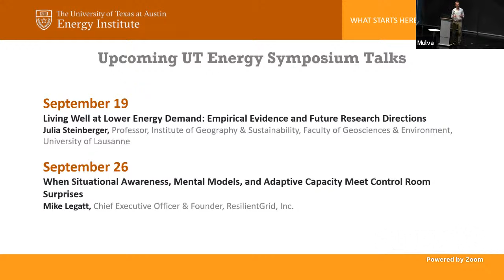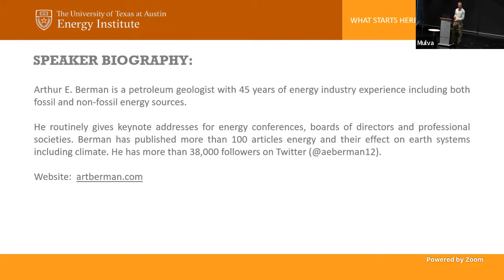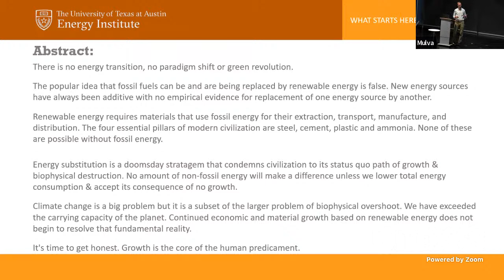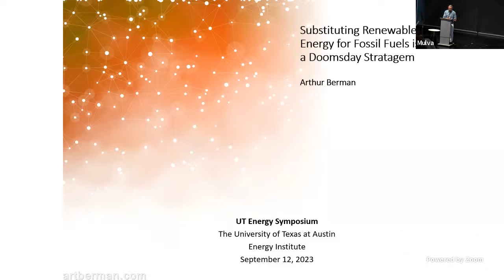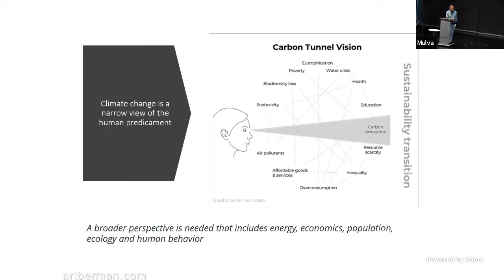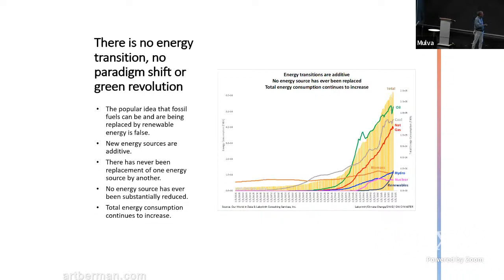Substituting Renewable Energy for Fossil Fuels is a Doomsday Stratagem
Abstract:

There is no energy transition, no paradigm shift or green revolution.

The popular idea that fossil fuels can be and are being replaced by renewable energy is false. New energy sources have always been additive with no empirical evidence for replacement of one energy source by another.

Renewable energy requires materials that use fossil energy for their extraction, transport, manufacture, and distribution. The four essential pillars of modern civilization are steel, cement, plastic and ammonia. None of these are possible without fossil energy.

Energy substitution is a doomsday stratagem that condemns civilization to its status quo path of growth & biophysical destruction. No amount of non-fossil energy will make a difference unless we lower total energy consumption & accept its consequence of no growth.

Climate change is a big problem but it is a subset of the larger problem of biophysical overshoot. We have exceeded the carrying capacity of the planet. Continued economic and material growth based on renewable energy does not begin to resolve that fundamental reality.

It's time to get honest. Growth is the core of the human predicament.

Biography:

Arthur E. Berman is a petroleum geologist with 45 years of energy industry experience including both fossil and non-fossil energy sources. He routinely gives keynote addresses for energy conferences, boards of directors and professional societies. Berman has published more than 100 articles energy and their effect on earth systems including climate. He has more than 38,000 followers on Twitter (@aeberman12).